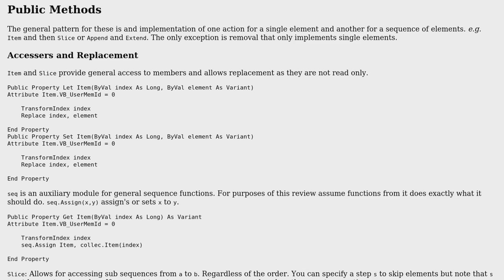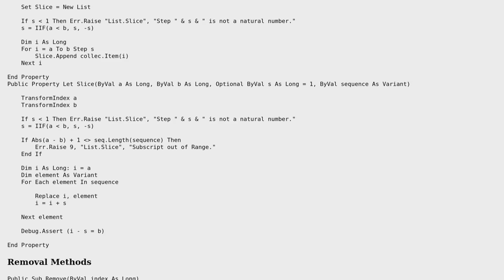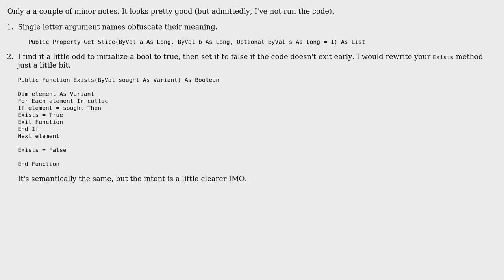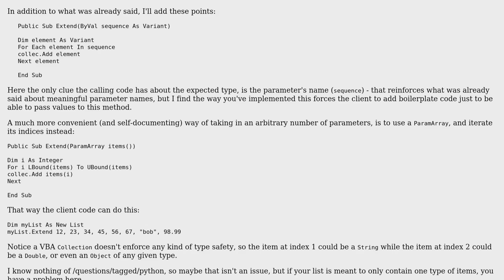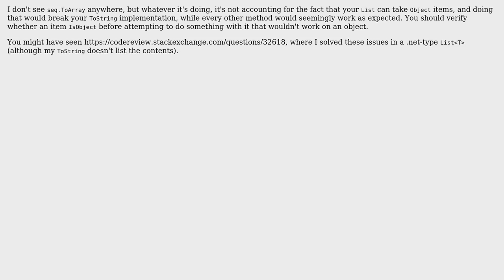Code Review: VBA Python-like List Class (3 Solutions!!)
Code Review: VBA Python-like List Class

With thanks & praise to God, and with thanks to the many people who have made this project possible! | Content (except music & images) licensed under CC BY-SA | Music | Images & others | With thanks to user RubberDuck user Mathieu Guindon user ChrisWue user cheezsteak and the Stack Exchange Network Trademarks are property of their respective owners. You are responsible for your own actions.